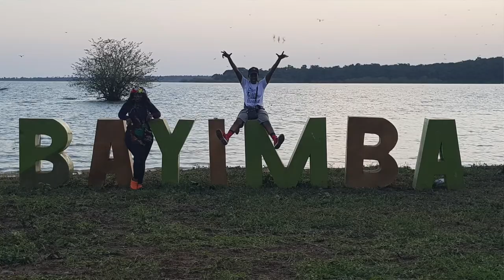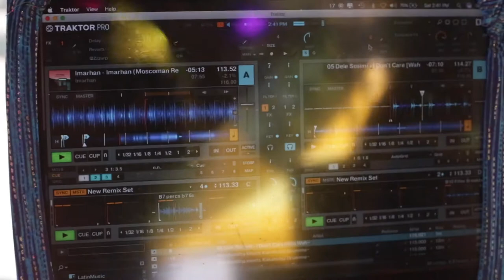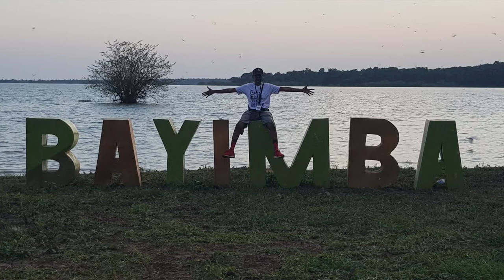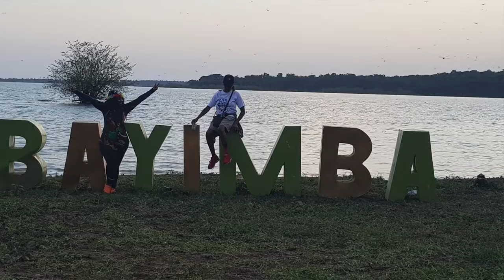DJ Rachael Sundowner - Bayimba International Festival | Aug 2018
Take in the spectacular views of Lunkulu Island in Uganda, off the shores of Lake Victoria, the biggest lake in Africa. Lunkulu Island is host to one of Africa's biggest International festivals - BAYIMBA..!!

In these series of events, DJ Rachael plays a Chill Sundowner set right by the lakeshore. Enjoy the views and the music.

Follow DJ RACHAEL here 👇🏼🤟🏼⚡️